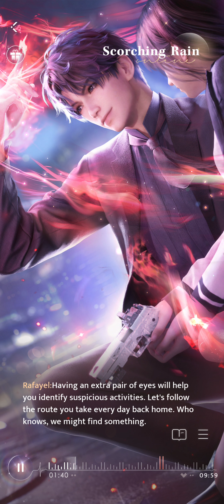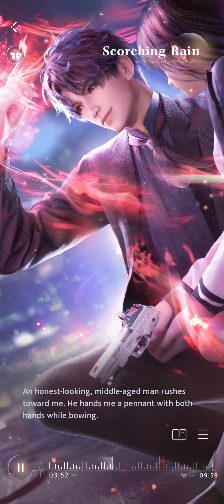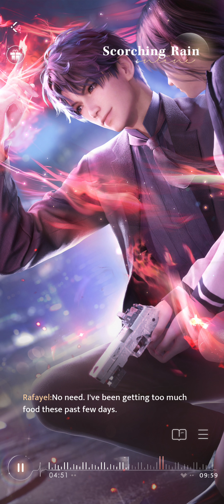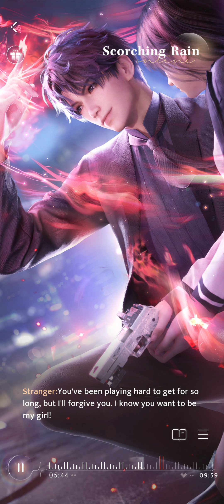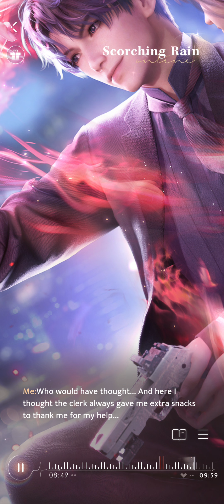Love and Deepspace, Scorching Rain, Qi Yu 祁煜 (Rafayel) Chinese Dub